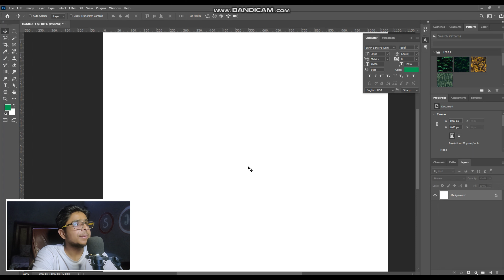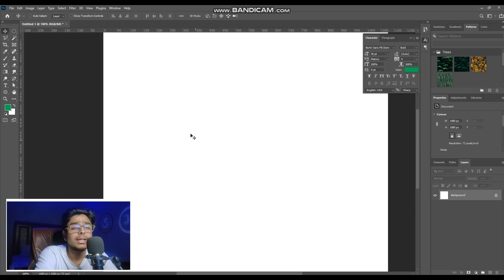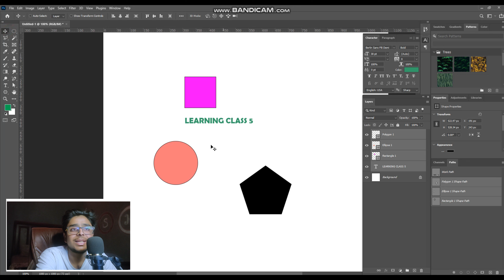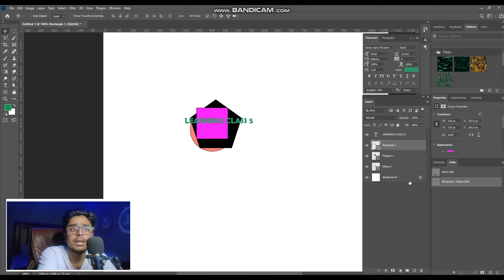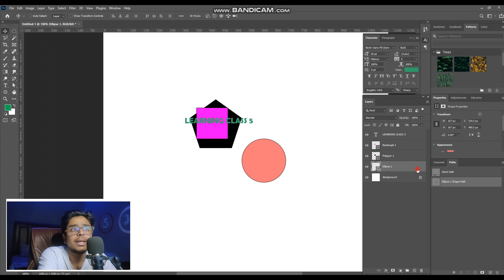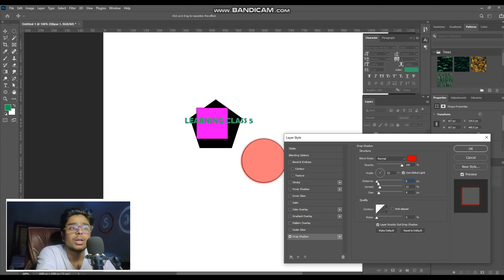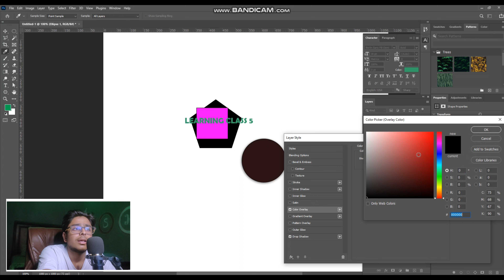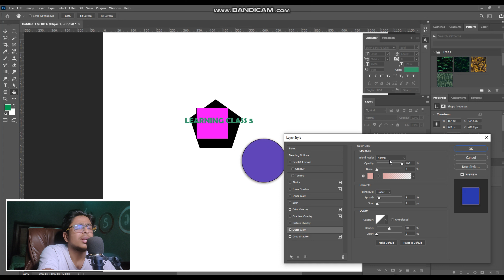Layers Panel | Completely Explained | Photoshop Beginners Course | Class 05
Watch My Success Story
How I got my first order on fiverr | Success story time | Mera Pehla Order